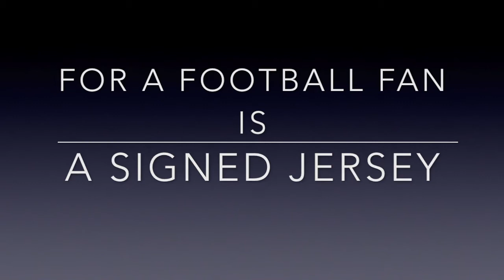Real Madrid fan gets Barcelona jersey for his Birthday not happy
Justy hersi is a die hard Real Madrid fan. little that he knows he is about to recieve a Signed Jersey of Real Madrid from his Uncles. but first he gets a barcelona jersey and he is very disappointed.